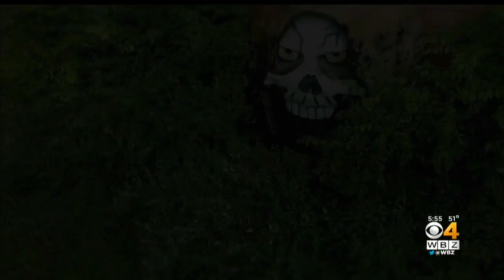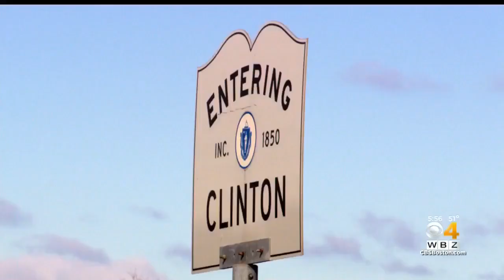Filmmaker Documents Abandoned Sites With Drone Camera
A Rhode Island filmmaker is looking to capture parts of New England’s past that have been forgotten with a drone camera. WBZ-TV's Kate Merrill reports.